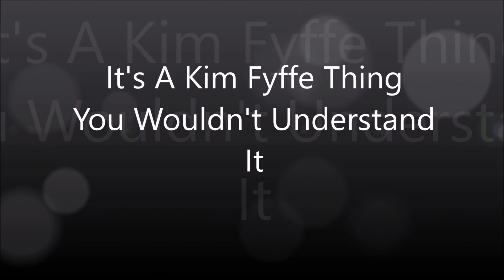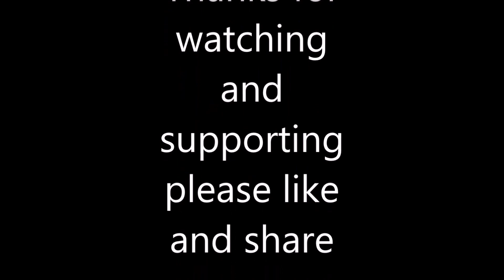DJI Mini 2 looking at Gutter